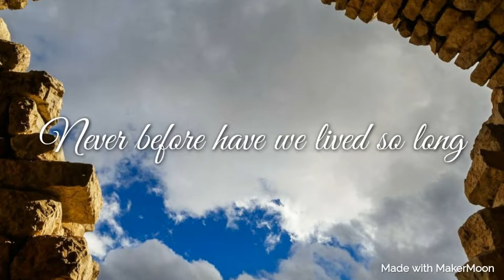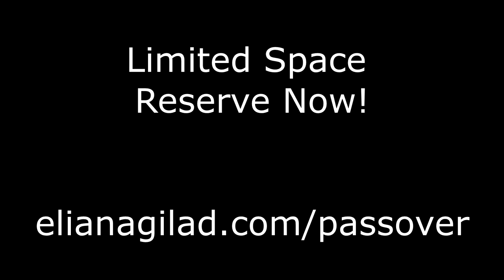Prophetess Miriam's Passover Seder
Have you noticed that the world seems a little nuts, out of control and full of problems? No doubt about it, these days humanity seems enmeshed in a web of chaos and challenges, enslaved by anxious uncertainty.

These are unprecedented times.  Never before have we lived so long. Never before have we been in such need of a new paradigm, a new role model for feminine wisdom and leadership.

Yet in these very tumultuous times, it's also true that wise women are coming out of the woodwork. And perhaps YOU are one of them. Perhaps you are also ready to experience something very new by rediscovering something extremely old.

Welcome to Miriam’s Secret. . .
A Passover Seder to Reveal the Ancient Wisdom of Feminine Leadership
This will be a Passover seder devoted to the prophetess Miriam, elder sister of Moses, who represents one of the most remarkable examples of feminine strength in the Bible. Her feminine leadership changed the course of history, yet the sands of time have silenced her voice.  Through bringing back her voice, we will be unleashing and freeing our own as well.
Who was Miriam?
It was Miriam who prophesied the birth of Moses and watched over him in the bulrushes, Miriam who, along with Moses and Aaron, led the Hebrews out of Egypt, Miriam the entire people relied on for the sustenance of water and faith.
Miriam’s feminine leadership needed no ratings. She knew her power. What she was, what she endured are important as we consider mindfulness and voicing our feminine power today.
Come participate in Miriam’s Cup/Miriam’s Secret – Passover Seder Experience come and experience the astounding truth:
You are your own leader! You can access your own Promised Land within, no matter what your circumstance.
What’s Included in this evening:
• Passover ritual. Partake of the ceremonial foods and discover their spiritual meaning.
• Ancient Hebrew Chant to lead yourself through the unpredictable process of change
• Introduction to the Wise Women’s Circle
• Sacred Ceremony of Miriam’s Drum
• Ancient Hebrew Prayer for guiding you to your personal freedom.
• Every voice makes a difference. We will learn together, sing together, celebrate our good together.
• You’ll leave inspired, empowered, freer and more alive than you’ve felt in years!
How it Works:
The space is VERY limited – maximum of twelve people so reservations and your commitment to show up are an absolute must.
Where: Eliana’s private penthouse with a sweeping panoramic view of the Hollywood Hills and Sign. Address will be given upon reservation confirmation.
When: Friday, April 19th 5:30 – 8:30pm
Dinner is potluck. Each person brings a dish to share.  Here is a list of things NOT eaten on Passover.
Eliana will supply –  Ceremonial foods, ritual, program, music. Passover book – which will use Miriam’s Secret as a basis. Each person who makes a Love Offering of $25 or more will take a book home as a gift.
This is a Rare Opportunity to Experience a Ritual from a Direct Descendent of the Prophetess’ Levite Tribe:
Where have you been enslaved, where you just can’t seem to breakthrough to the other side?  It feels SO close, yet it’s SO far away!
Break bread (or Matzo, together). Learn about your ancient feminine roots.
You’ll learn sacred Hebrew chant with the power to release long held blocks and increase your confidence to speak your truth.
We will sing together and rejoice in our freedom.
Come and help revive the freeing power of feminine leadership.